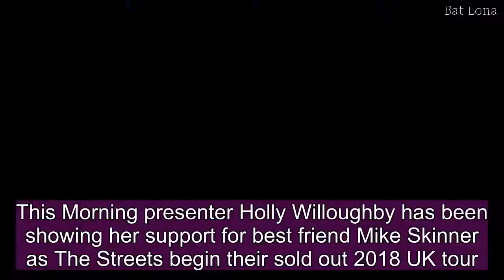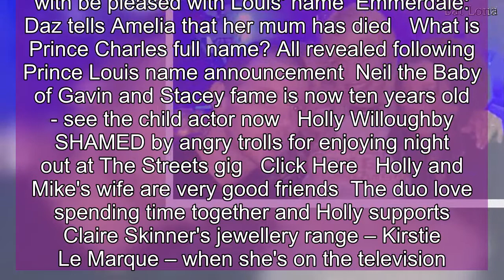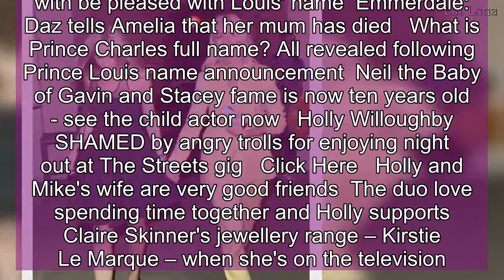Holly Willoughby and Mike Skinner's unlikely history as she attends The Streets gig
This Morning presenter Holly Willoughby has been showing her support for best friend Mike Skinner as The Streets begin their sold out 2018 UK tour.  Holly, 37, attended The Streets' concert at the O2 Academy in Brixton with Nicola Appleton and enjoyed backstage privileges with Mike's family.  The mum-of-three regularly posts pictures of herself in The Streets merchandise and promotes their tours on social media.  But why are Holly Willoughby and Mike Skinner such good friends? Here's everything we know...  When You Wasn't Famous music video 2006  In 2006 at the height of The Streets and Mike Skinner's success, Holly appeared in the music video for When You Wasn't Famous.  Speaking about the cameo to Red Stripe presents: This Feeling TV recently, Holly explained: "I love The Streets – Mikey [Skinner] is a genius! I actually appeared in the music video for When You Wasn’t Famous."   Holly added: "The song is about waking up next to somebody, then seeing them on Saturday morning TV looking all squeaky and clean – but we kind of know what they got up to the night before."  Mike's son and Holly's daughter have a crush on one another  Although only five, Holly revealed her daughter Belle and Mike's son are a similar age and have a crush on one another.  Speaking about their cute relationship with one another, Holly said: "Mike's kids are the same age as mine.  "Belle actually has a bit of a thing for Georgie Skinner, as does Georgie for her."  Related  Prince William says he's 'working' on the royal baby name  Royal expert: Prince Charles with be pleased with Louis' name  Emmerdale: Daz tells Amelia that her mum has died   What is Prince Charles full name? All revealed following Prince Louis name announcement  Neil the Baby of Gavin and Stacey fame is now ten years old - see the child actor now   Holly Willoughby SHAMED by angry trolls for enjoying night out at The Streets gig   Click Here   Holly and Mike's wife are very good friends  The duo love spending time together and Holly supports Claire Skinner's jewellery range – Kirstie Le Marque – when she's on the television.  Sharing a picture with her arms wrapped around Holly on Instagram, Claire wrote: "When @hollywilloughby is in North London."